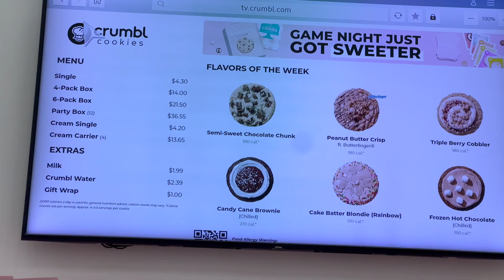Work From Home + Clean With Me | Vlogmas Day 2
Hi everyone! Welcome to Vlogmas Day 2! I am so excited to be doing vlogmas this year. In today's vlog I share what it is like to balance working from home and my regular life.

Lemon8: @ellaparrtierney

LikeToKnowIt @ellaparrtierney

Poshmark: ellabeeswim1999

Amazon Store Front

Poshmark: ellabeeswim1999
Amazon Store Front